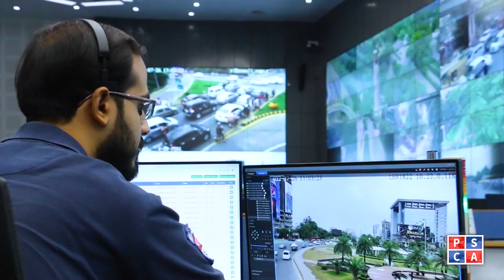Beware! Your unnecessary call on emergency 15 may deprive someone of timely assistance!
The Punjab Safe Cities Authority receives 80 to 90 thousand calls every day from across Punjab on Emergency 15, of which 85% are irrelevant calls. Citizen are requested to act responsibly and avoid unnecessary calls on 15 emergency number.